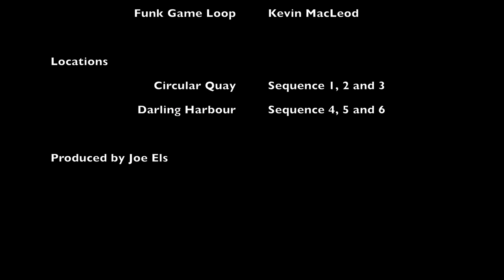20150905 - Time lapse low light compilation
Time lapse low light compilation

I used the Canon EOS 7D Mark II to take a few sequences of low light photographs. Here is a compilation of those photographs into a time lapse video.